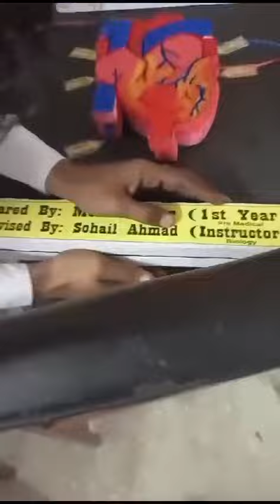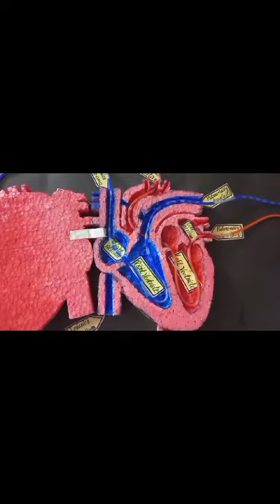heart touching|working model of heart